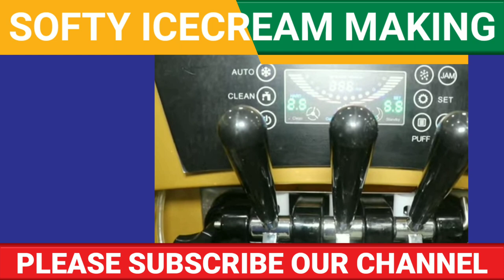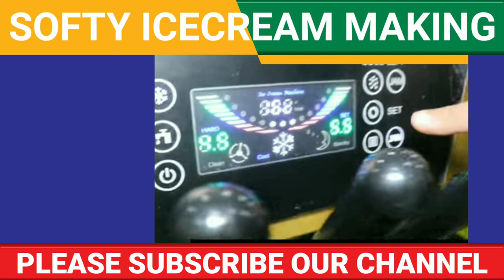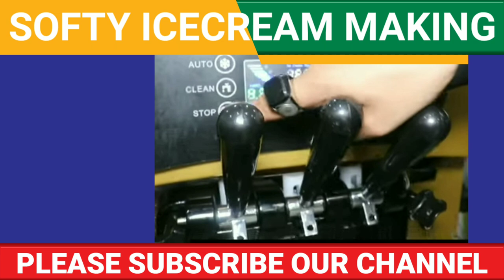కట్ చేయండి కల్పండి అమ్మండి గంటకు 780 ప్రతిరోజు 😍 8000 ఆదాయం small business ! new business ideas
కట్ చేయండి కల్పండి అమ్మండి గంటకు 780 ప్రతిరోజు 8000 ఆదాయం small business ! new business ideas ! High profit

Machine Suppliers Whatsapp Numbers
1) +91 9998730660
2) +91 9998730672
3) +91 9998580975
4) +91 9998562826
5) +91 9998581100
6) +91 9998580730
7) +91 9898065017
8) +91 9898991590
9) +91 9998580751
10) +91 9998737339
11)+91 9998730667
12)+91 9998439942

2:మీ బిజినెస్ సంబంధిచిన వీడియోస్ నీ ఉచితముగా నా ఛానల్ లో అప్లోడ్ చేయటం జరుగుతుంది. కావున మీరు మీ బిజినెస్ సంబందించిన వీడియోని full HD quality లో పంపగలరు.. దానితోపాటు మీ వ్యాపారం సంబంధించిన వివరాలను నా gmail adress కు పంపండి (వీడియో +వివరాలు